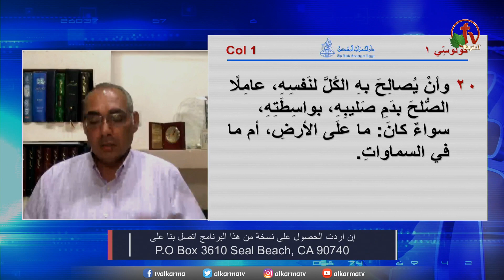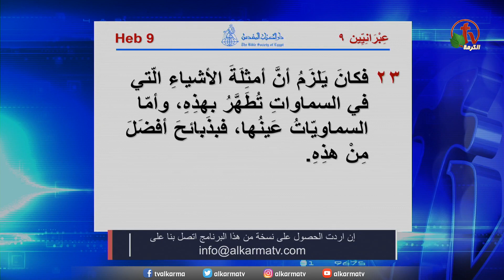مؤتمر الاخوة التاسع والعشرون في كاليفورنيا (٣) - ٥ سبتمبر ٢٠٢٠ - Alkarma tv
ترنيم الأخ مايكل إسحق
المتكلم الأخ عياد ظريف و الأخ يوسف رياض

The 29th Brethren Conference in California - September 5, 2020 (3) - Alkarma TV
Hosted by Brother Dr. Michael Ishak
Guest Speakers: Brother Ayyad Zarif and Brother Youssef Riad